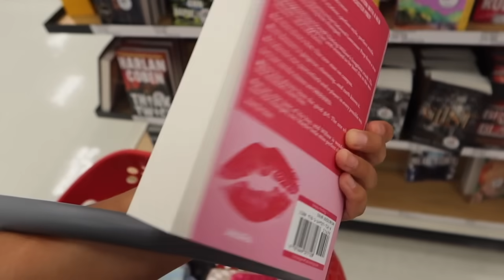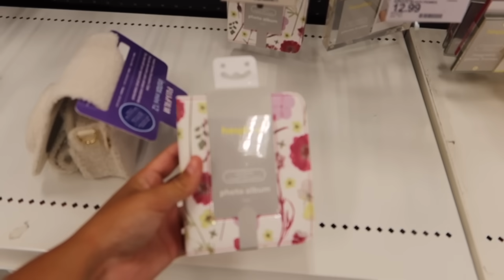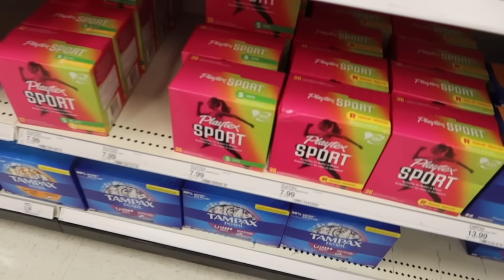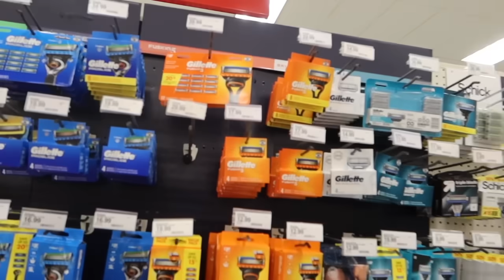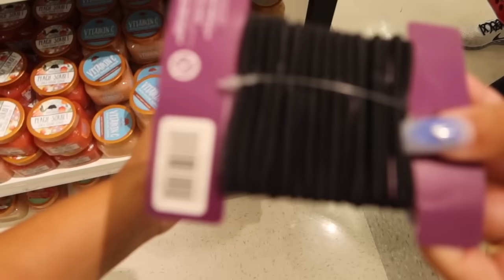If It FITS in Your BASKET I'll BUY It at TARGET! Emma and Ellie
Emma and Ellie head to Target to see what they can fit into their shopping baskets! If it don't fit or falls out you don't get to buy it! Come and see what they got!